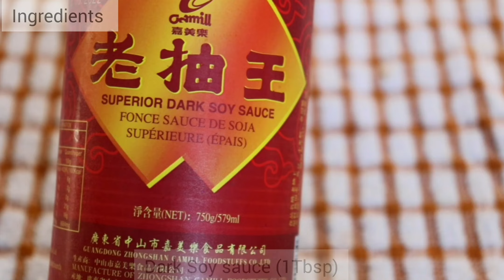Easy Chilli Garlic Chicken | Spicy Chicken recipe | Quick recipes | Chinese Chilli Chicken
Easy Chilli-Garlic Chicken recipe.. Ready in 20 min with minimal Ingredients.. Inspired by #

Ingredients:
- 750 g chicken cut into bite-size pieces (bone-in)
-10 to 12 cloves of garlic
- 3 Tbsp white vinegar
- 5-6 dried chilli (to spice preference)
- 1Tbsp dark soy sauce

Recipe:
- Bend the garlic, chillis to a fine paste with vinegar and 4 tbsp of water.
- In a heavy bottom pan, heat up oil and caramelize 1 Tbsp of granulated sugar. Add the chicken pieces once the sugar is nice and brown.
- Add the chilli garlic paste and combine well.
- Add the soy sauce, combine well, cover and cook for 20 min in medium flame with 1/3 cup of water.
- stir occasionally, and add salt if necessary.
- Cook until the liquid thickens and coats the pieces well.
- Garnish with spring onion greens and sesame seeds... Serve with Fried rice..